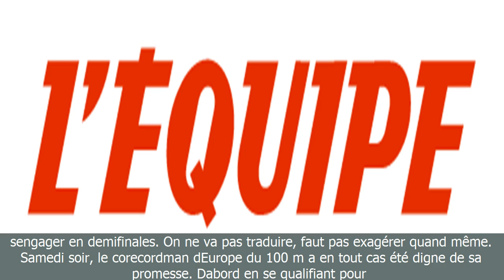[BreaKingNews]Championnats du monde : jimmy vicaut sans regret après sa 6e place en finale du 100m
[BreaKingNews]
Championnats du monde : jimmy vicaut sans regret après sa 6e place en finale du 100m